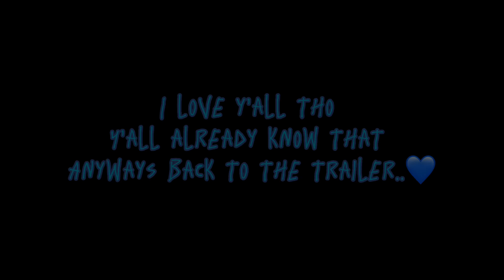Imvu series | Snatched Trailer | S1 EP2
I HAD TO BUT I LOVE YALL DONT WORRY ITS GON BE REAL GOOD WHEN I DO POST IT SO STAYYY TUNED💙

And also look at my community tab for when an update comes for the next episode